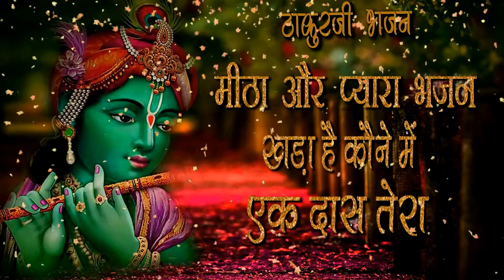बहुत ही मीठा भजन 2024 ~ दानी होकर क्यों चुप बैठा ~ प्रभु आपको आपका दास पुकार रहा है ~ Sanjay Mittal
बहुत ही मीठा भजन  !! प्रभु आपको आपका दास पुकार रहा हे !! ठाकुरजी भजन

🎶Bhajan :- Dani Hokar Kyu Chup Betha

🔴LIVE :- Shri shyam kirtan
                            ©Live :- Shyamjee-bhakti ©
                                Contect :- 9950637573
live cllaction only khatu shyambaba
                                       baba shyam bhajan